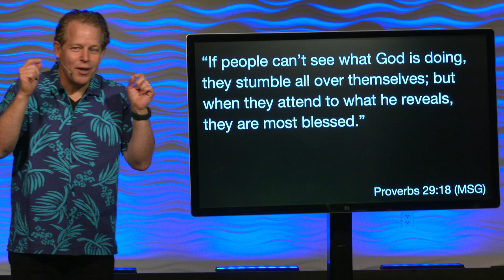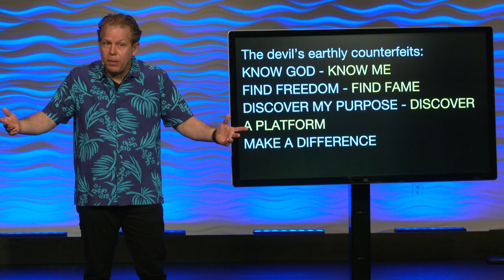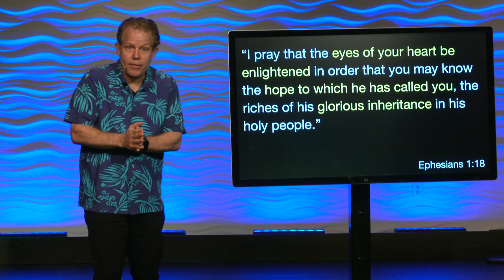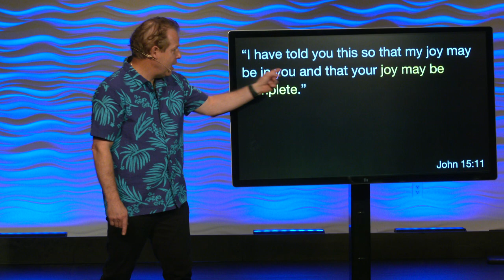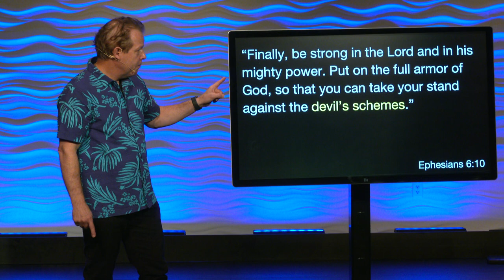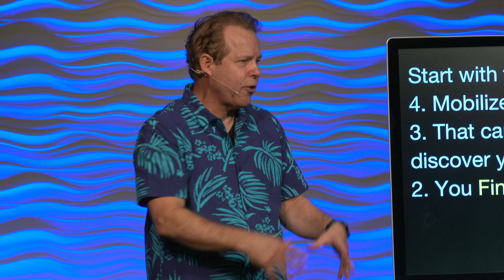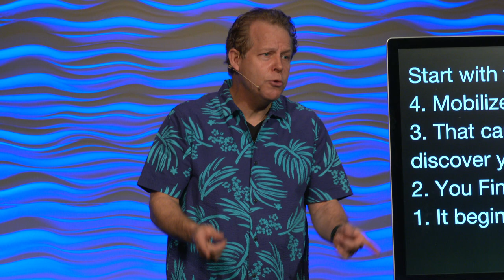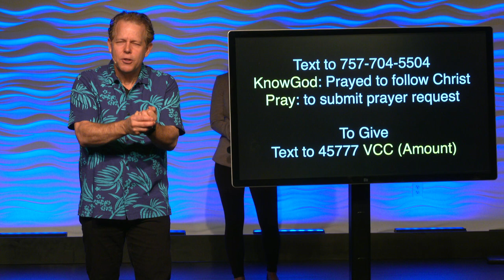This Is Us // September 5&6 / Pastor Andy Meade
This week Pastor Andy talks about our church's vision and where we are moving towards. It's a message you definitely want to see.

Check us out on Twitter: Twitter.com/vineyardva